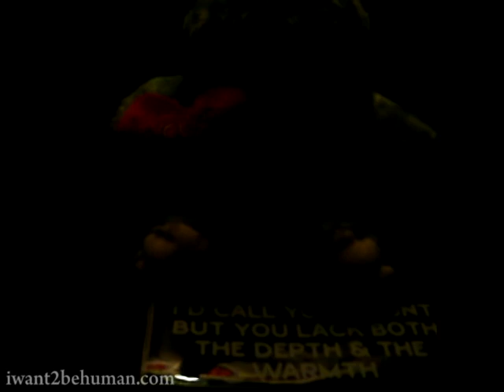Hi America, my name is Baby Boo Boo